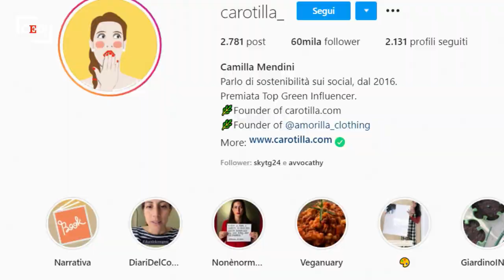Il boom dei green influencer: ecco chi sono i più seguiti in Italia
Video e hashtag per aumentare la consapevolezza degli utenti sul cambiamento climatico e alimentazione veg. È la missione dei green influencer, personalità che usano i social media per promuovere comportamenti finalizzati alla salvaguardia dell'ecosistema e a un rapporto più armonico tra uomo e natura. Solo nel 2020 sono stati pubblicati oltre 69 mila contenuti sul tema della sostenibilità, il 40 per cento in più rispetto all'anno prima. Con milioni di follower, gli influencer sono riusciti a fare della loro passione anche un lavoro, con lo scopo di orientare le persone a nuove modalità di consumo e acquisti più consapevoli. Ecco chi sono i più seguiti in Italia secondo una ricerca di Buzzoole e Progetto Happiness .di Serena Console .Leggi l'articolo Dal cibo alla moda di Agnese Ananasso